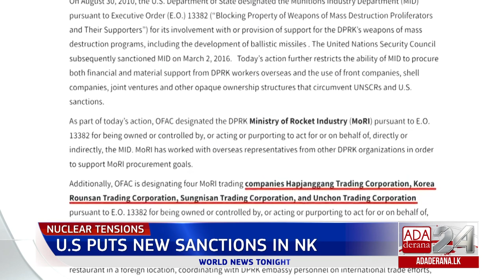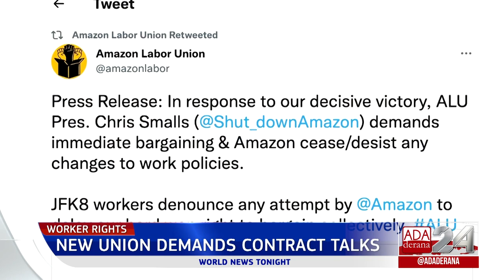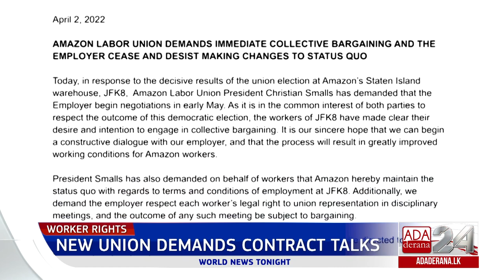Ada Derana World News Tonight | 04th April 2022